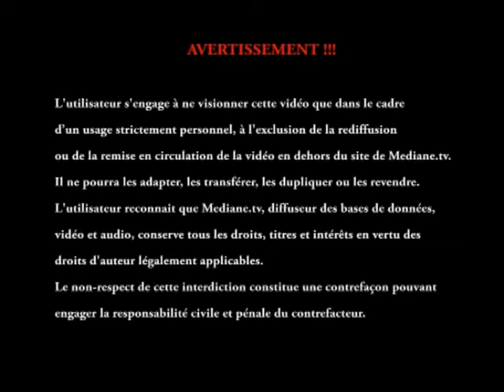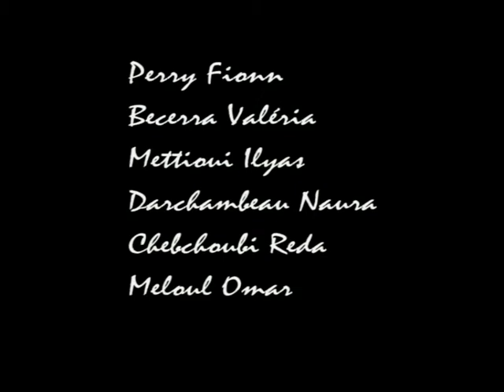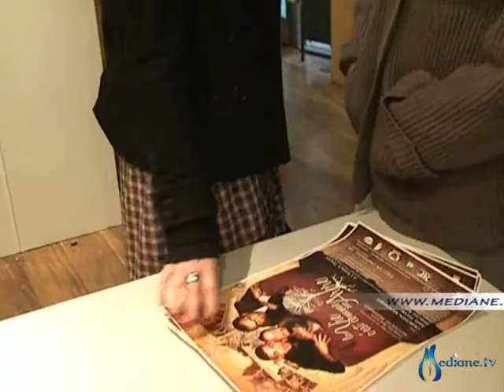"La vie c'est comme un arbre. - lundi 27 décembre 2010"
"La vie c'est comme un arbre"raconte l'histoire folle de Hamid, Azouz et Abdelhak, trois jeunes marocains sans avenir dans leur pays, qui veulent à tout prix rejoindre l'Eldorado Européen à Bruxelles.